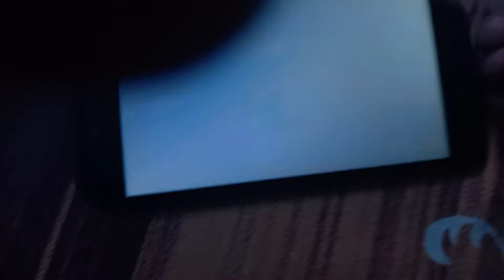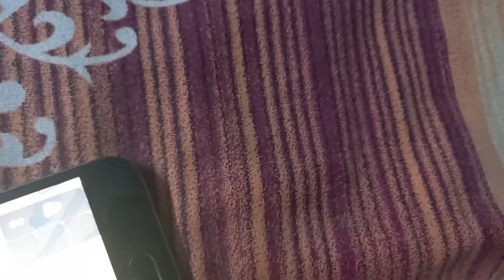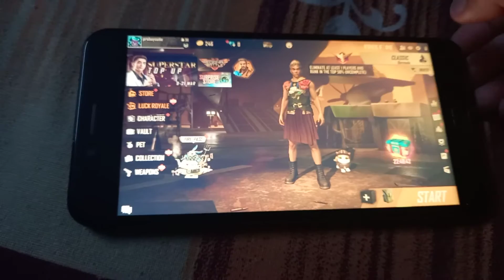top tricks traning mode